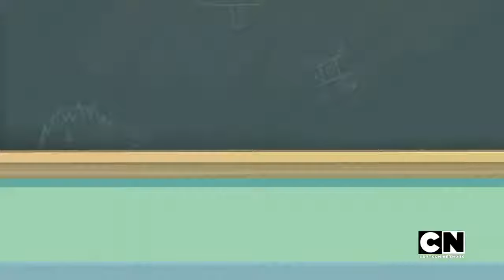Total DramaRama Full Episode - S1 Episode 37 - The Advice of Price